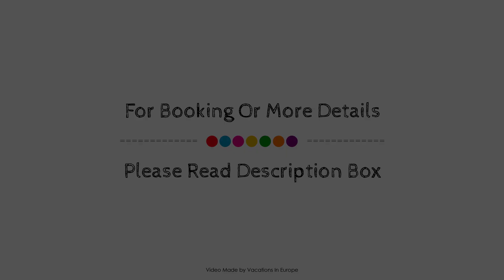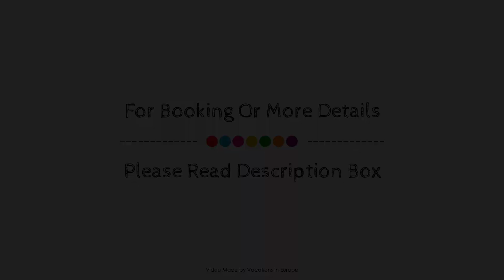Anixis Hotel, Loutra Ipatis, Greece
About Property:
The 2-star Anixis Hotel offers comfort and convenience whether you're on business or holiday in Loutra Ipatis. The hotel offers a wide range of amenities and perks to ensure you have a great time. Free Wi-Fi in all rooms, 24-hour front desk, facilities for disabled guests, luggage storage, bar are on the list of things guests can enjoy. Comfortable guestrooms ensure a good night's sleep with some rooms featuring facilities such as air conditioning, heating, balcony/terrace, telephone, television LCD/plasma screen. The hotel offers various recreational opportunities. Anixis Hotel is an excellent choice from which to explore Loutra Ipatis or to simply relax and rejuvenate.
Searching For
1. Anixis Hotel - Loutra Ipatis
2. Anixis Hotel - Loutra Ipatis Virtual Tour
3. Anixis Hotel - Loutra Ipatis Rooms
4. Anixis Hotel - Loutra Ipatis Amenities
5. Anixis Hotel - Loutra Ipatis Videos
6. Anixis Hotel - Loutra Ipatis Offers
7. Anixis Hotel - Loutra Ipatis Deals
Audio Credit:
Track Title: Reasons To Hope
Artist: Reed Mathis